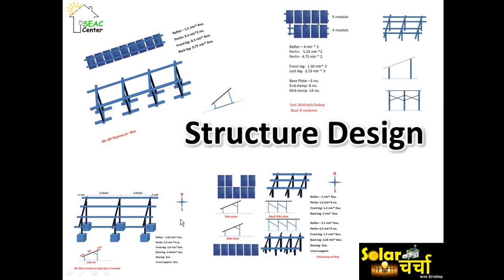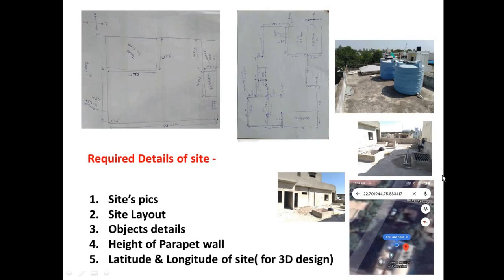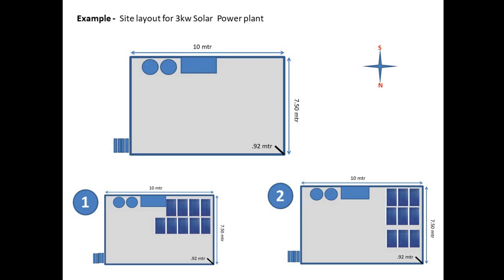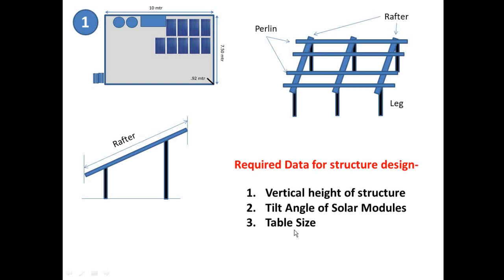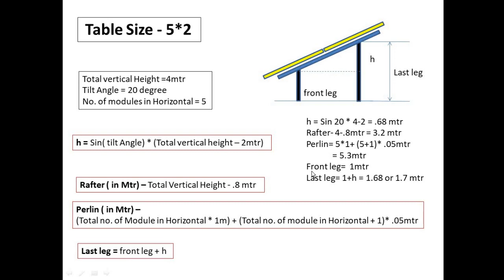Structure design part 1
Today we will discuss about check list for structure design and site inspection . In this video we will discuss about 5*2 table and next part of this video we will discuss about 2*3, or more table size .

Please join me for promote & support Solar Energy